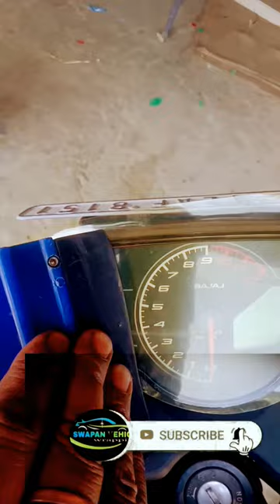Pulsar N160 Meter Display Screen Protector Yellow 💛 Smoke Vinyl Wrap